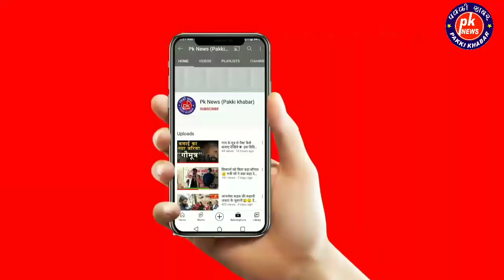खुल गया आपके लिए एक शानदार फैमली रेस्टोरेंट |एक बार जरूर आवें|बहुत ही खाश है..@Pakkikhabar183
ये एक प्रचार विडियो है
कमतौल में खुला ये शानदार FOOD MAHAL A FAMILY RESTAURANT जहां एक बार जरूर आवें स्थान कमतौल जाले मोड़ के पास रोड के किनारे पर ही ये फूड महल है जहां इंडियन, चाइनीज, तंदूर, बिरयानी के खाश स्वादिष्ट खाना और नस्ता का उत्तम प्रबंध मिलता है @Pakkikhabar183 pakkikhabar groundreport Foodmahal floodnews report by pakki khabar पक्की ख़बर सच है तो ख़बर है 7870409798